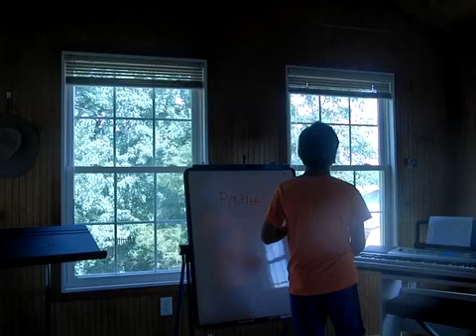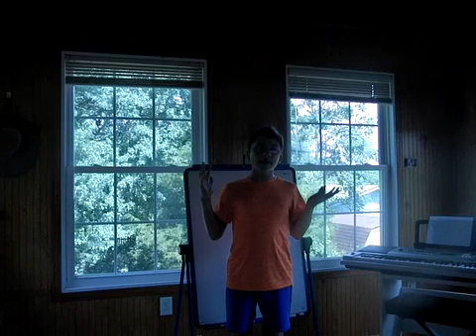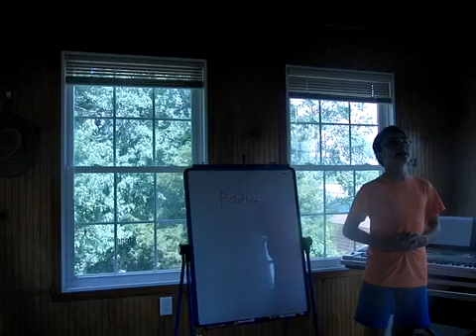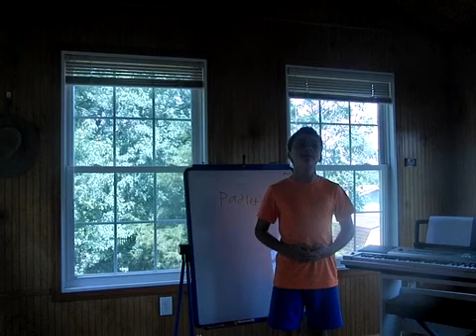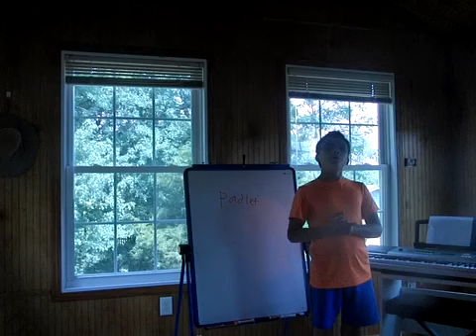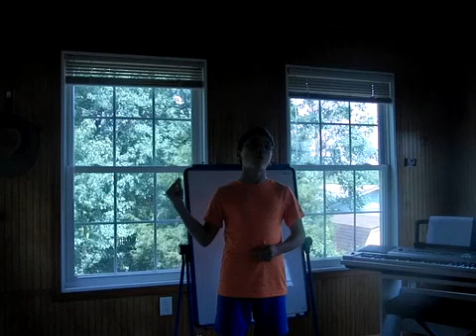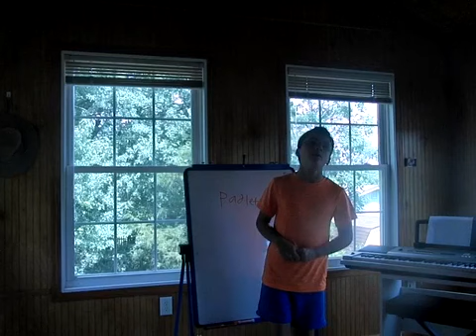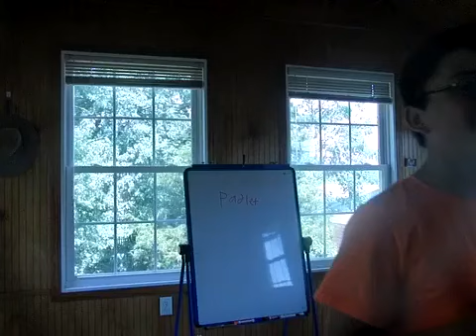Amenten Announcements on July 28th, 2018